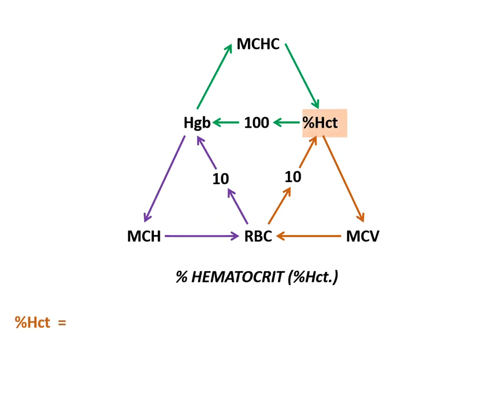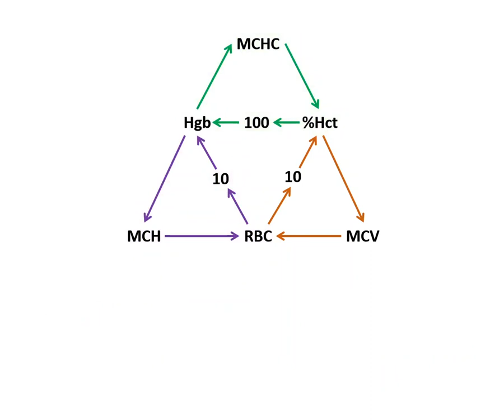How To Memorize RBC Indices the Trigonometry Way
Shared by Joemar Pastera Pelegrino